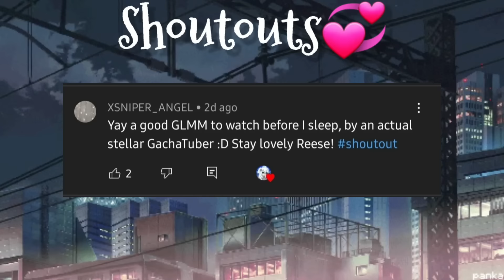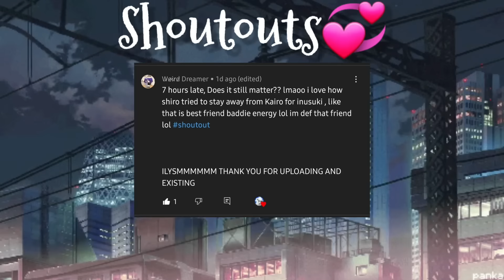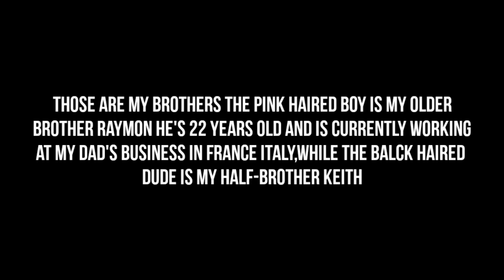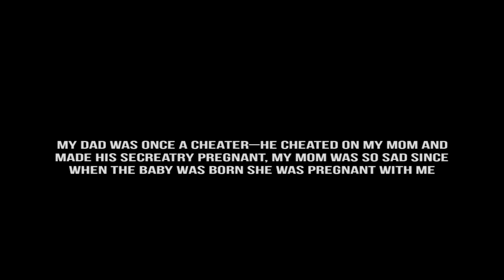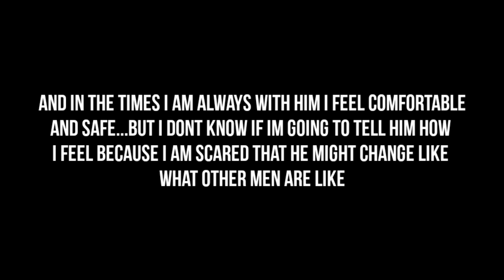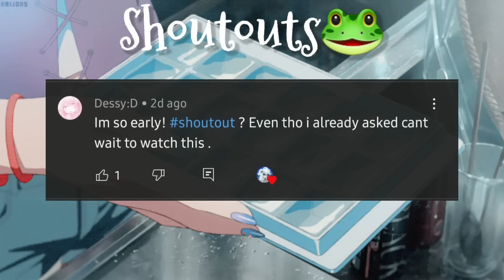⚡Your mine,only mine⚡ ||GLMM|| gachalifemovie🤍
tags